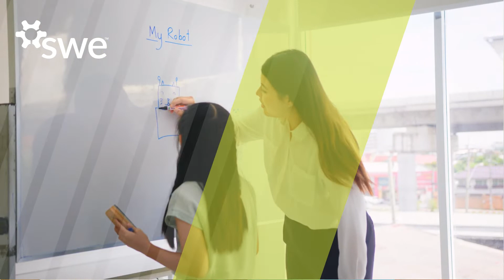Join SWENext for Future Engineers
SWENext is a way for students through the age of 18 to become part of the SWE engineering and technology community. Although our program focuses on girls, all students are welcome. SWENExt is free to join and provides students access to programs, mentors, and resources designed to develop leadership skills and self-confidence to BeThatEngineer.